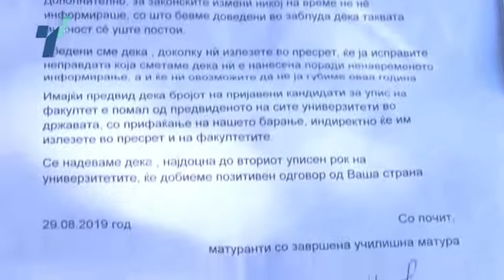Peticija za upis